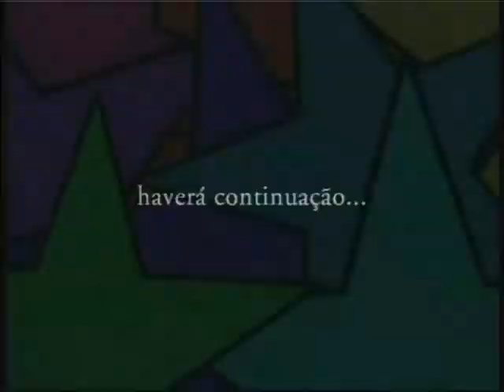Sr. Tempo bom - Thaíde & Dj Hum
Faixa do DVD Rap & Hip Hop #01 - Os Melhores videoclipes de Rap e Hip-Hop Nacional